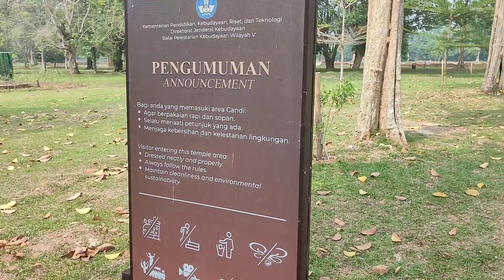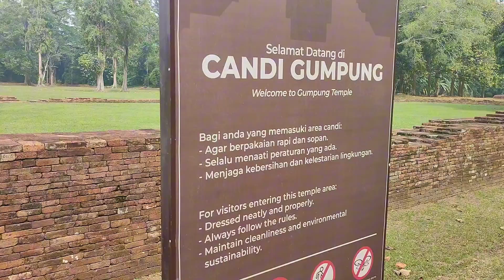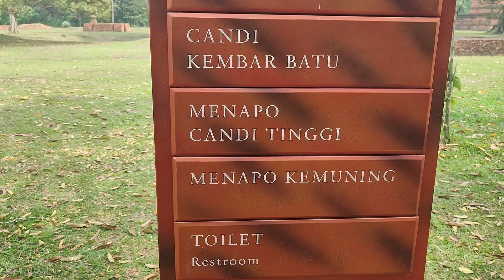BEGINILAH CANDI MUARO JAMBI HARI INI || Candi Muaro Jambi Terbaru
di video kali ini kami sajikan vlog perjalanan kami di objek wisata sejarah candi muaro jambi, inilah kondisi candi muaro jambi terbaru 2023, gandi muaro jambi hari ini

Ada keunikan di sekitarmu, dan Ingin berkontribusi bersama kami dalam mengeksplore keunikan yang ada di sekitarmu bisa Kontak ADIVIA TV via halaman Facebook dan instagram: